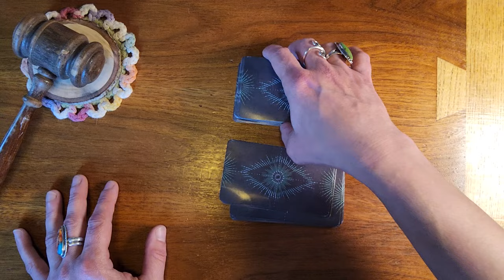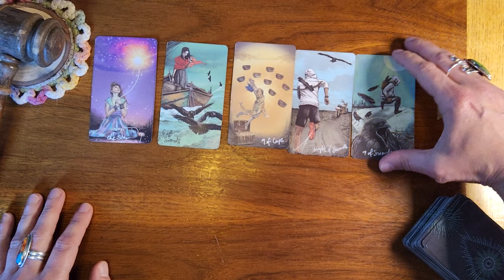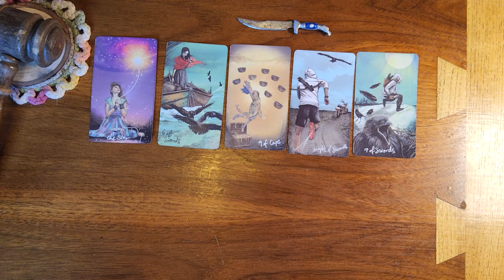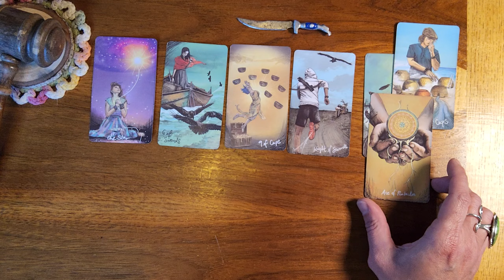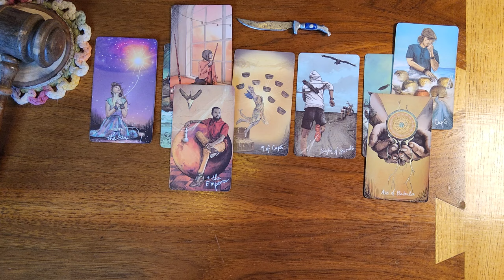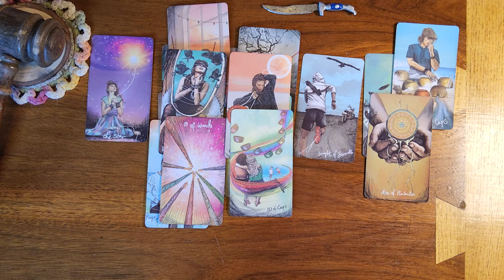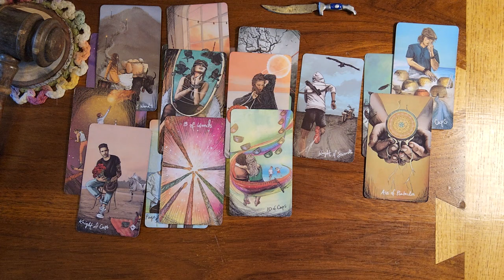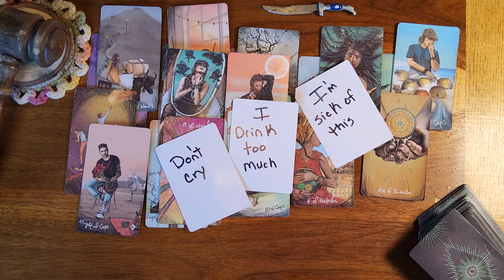Pisces ♓️ 🐟 You live rent free inside this person's head. They think about you all day and night